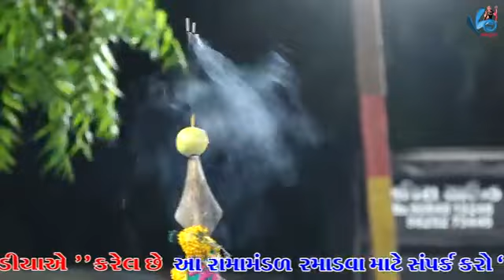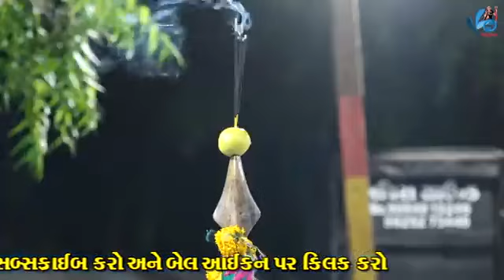manekvada ramamandal milan